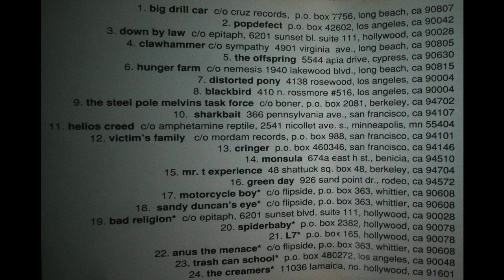The Big One - 11 - Helios Creed - Hard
The Big One (CD) es una suma de dos compilados editados previamente en la costa oeste, uno era el LP "The Big One - San Francisco/Los Angeles" de 1991, que aqui se encuentra completo, y el otro era el compilado "City Of L.A. Power" de 1990, del cual se obviaron 2 temas. Ambos editados en vinilo 12" por flipside records.

Helios Creed - Hard
Drums – Ray Washam
Recorded By – Billy A.
Vocals, Guitar, Bass – Helios Creed

Temas 1 a 8 dedicados a bandas de Los Angeles, Temas 8 a 16 dedicados a bandas de San Francisco, temas 18 a 24, del disco "City of L.A. Power".

Compiled By – Joy Aoki
Edited By – Explorer
Executive-Producer – Al Flipside
Mastered By – John Golden
Producer – Joy Aoki

Notes
Tracks 1, 3, 4, 5, 7, 17, 18, 19, and 24 were recorded at West Beach Recorders
Tracks 6, 21, and 23 were recorded at Radio Tokyo
Tracks 2 and 20 were recorded at Paramount Studios
Track 8 was recorded at Hole Studios
Track 9 was recorded at Poolside Studios
Track 10 was recorded at House Of Faith
Track 11 was recorded at Razor's Edge
Track 12 was recorded at Profile Sound Studios
Tracks 13, 14, 15, and 16 were recorded at Sound And Vision
Track 22 was recorded at Wireworks

Tracks 17-24 taken from the "City Of L.A. Power" compilation.